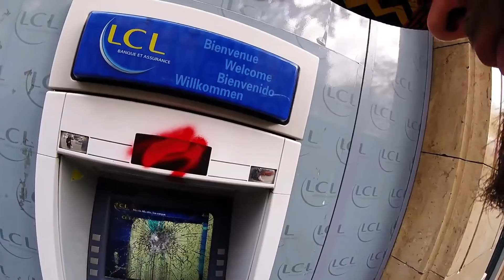Visit to Paris 2018